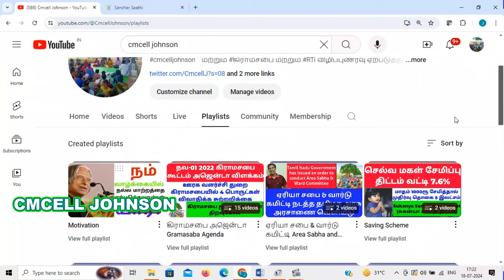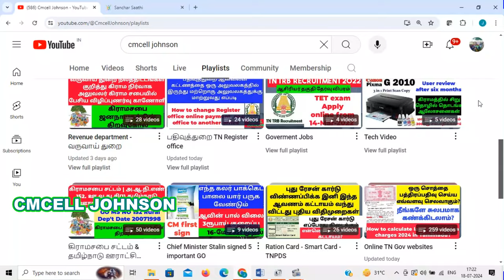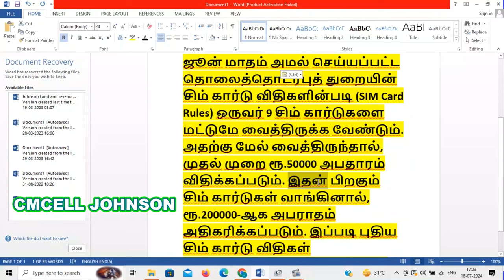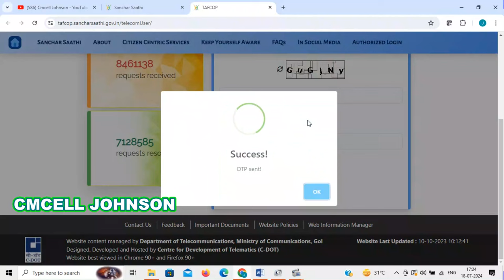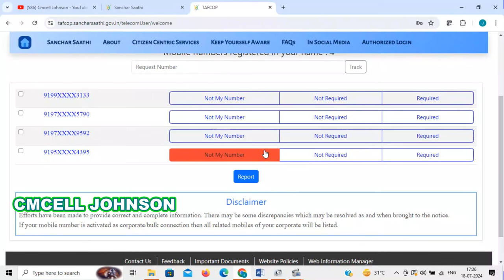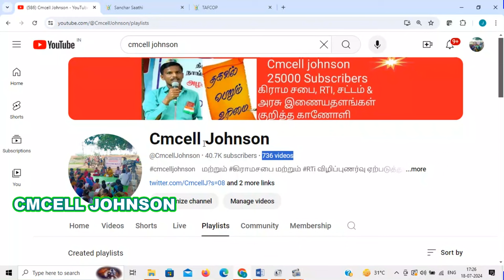உங்கள் பெயரில் எத்தனை Sim Card உள்ளது How to check sim card details How many sim card on my aadhar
ரூ2 லட்சம் வரை அபராதம் போடுவாங்க! உடனே செக் பண்ணுங்க.. How to check sim card details How many sim card on my aadhar உங்கள் பெயரில் எத்தனை Sim Card உள்ளது